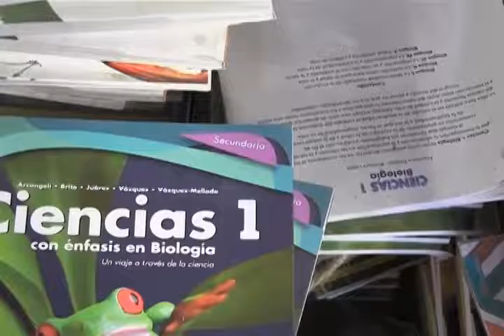Imparte IEEPO curso del programa "Leer para la vida".